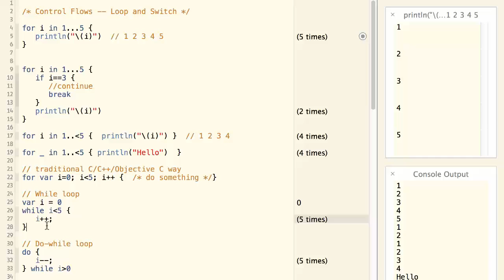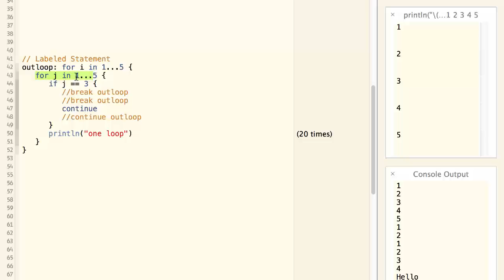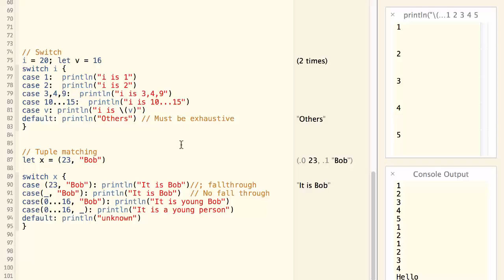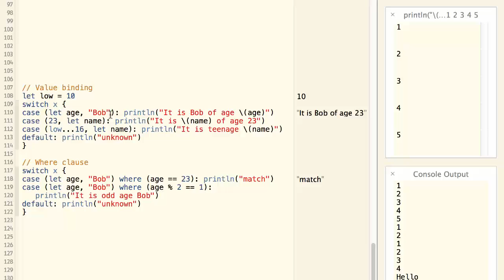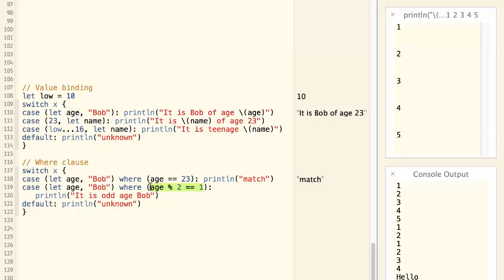Swift Programming #7: Loop and Switch